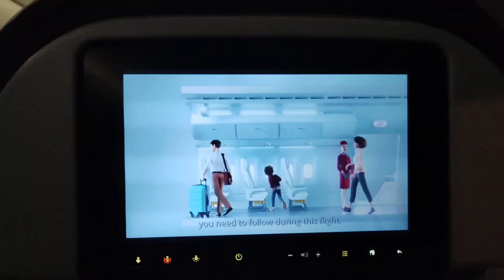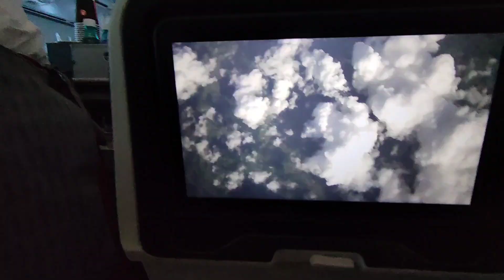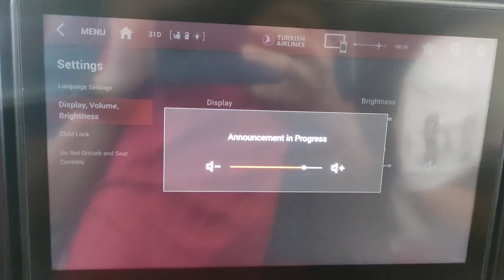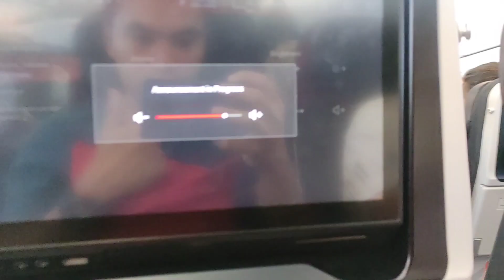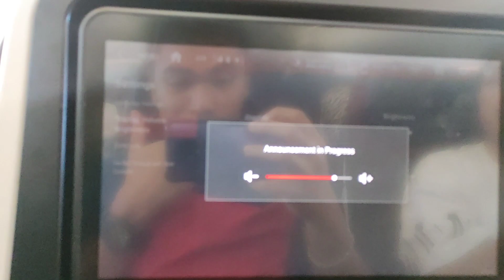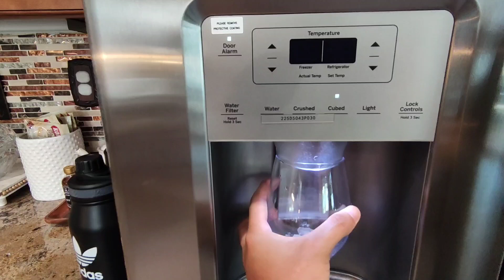Vlog 15 | I'm Back Home + Dragon Fruit Juice | Buhay Amerika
Vlog 15 I'm Back Home
California, USA